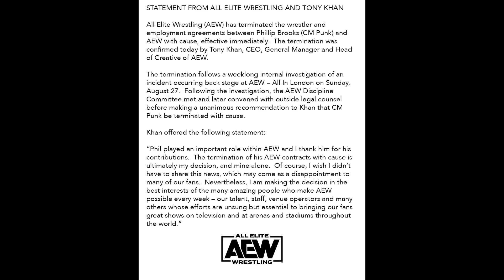BREAKINGNEWS🚨CM PUNK ರಿಲೀಸ್ FROM AEW🤯WWE ಬರೋ ಚಾನ್ಸ್ ಜಾಸ್ತಿ😍|Nakamura ATTACK Sethrollins😮ಏನಾಯ್ತು..